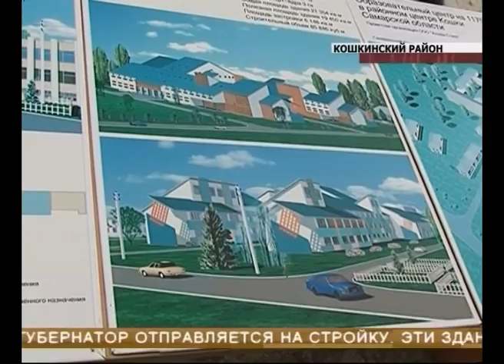Визит Николая Меркушкина в Кошкинский район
Областные аграрии планируют приобрести новую технику, чтобы повысить урожайность. Ход уборочной кампании в Кошкинском районе оценил губернатор.Прямо с поля Николай Меркушкин отправился в само село Кошки и удивился местному образовательному центру - больше похожему на производственный цех. Итоги визита главы региона на север области в обзоре Ольги Павловской.